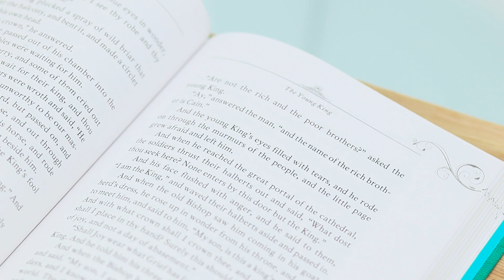15 Trucos Para El Baño Que Cambiarán Tu Vida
¿Quieres crear un espacio acogedor y original en tu baño? - ¡Con nuestros trucos no es nada difícil! Mira el nuevo video y comienza a decorar.

Suministros:
• Tarros de maquillaje
• Botella
• Tijeras
• Cortador de cajas
• Contenedor de pastillas
• Cuchillo de papel
• Regla
• Lámina
• Arcilla de modelar escultórica
• Rodillo
• Globo
• Pintura
• Varilla
• Marcador
• Cuerda
• Tornillos con anillos
• Pintura
• Manijas de metal para muebles
• Pistola de silicona
• Sorbetes
• Tijeras
• Cajas de plástico
• Ruedas
• Cuentas
• Líquido para lavar el inodoro
• Bicarbonato de sodio
• Almidón
• Azúcar
• Ácido cítrico
• Mantequilla
• Tintes
• Marcos de fotos
• Bandeja de jabón
• Tubos
• Bolsa ziplock